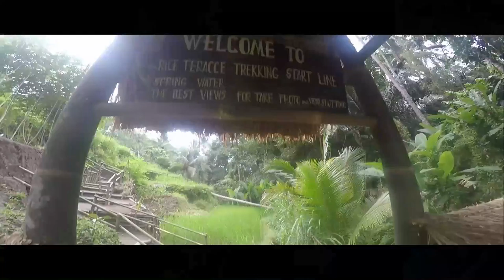Bali (Ubud) - Indonésia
Maio de 2016
Trilha Sonora: Heart of the Country - Paul McCartney